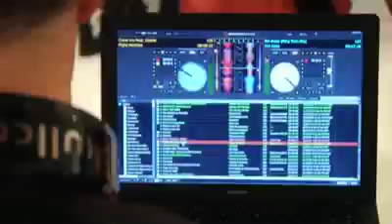&x202a;Vogue Presents Fashion by FIAT&x202c;&rlm;.flv